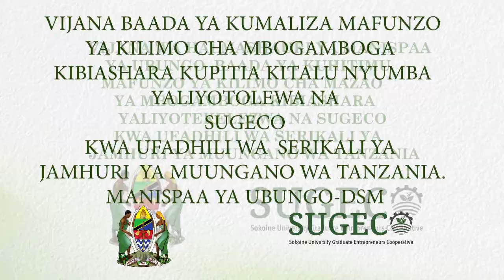WANUFAIKA WA MAFUNZO UBUNGO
SUGECO kwa kushirikiana na Serikali yatekeleza mradi wa kilimo cha mazao ya mbogamboga kibiashara wa kuwafikia vijana zaidi ya 2000.